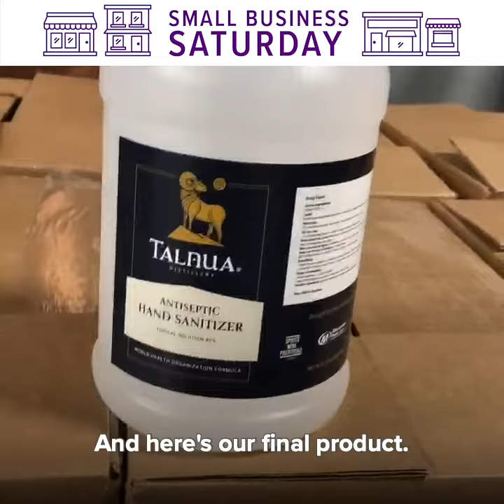Small Business Saturday: Behind the Scenes at Talnua Distillery as they transition to sanitizer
Another great SmallBusinessSaturday! This time with Meagan and Patrick from Talnua Distillery in Arvada. They have moved heaven and earth to transition their facilities to produce sanitizer that's desperately needed by our community right now.

Take a look behind the scenes of Talnua Distillery's process of making hand sanitizer. Thank you to Talnua and all the local businesses who are helping keep us safe and healthy!